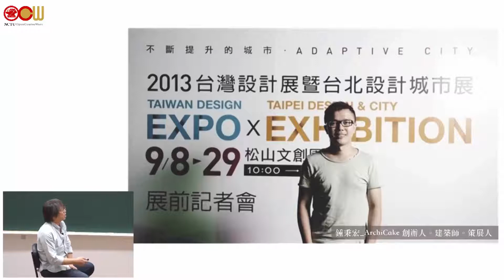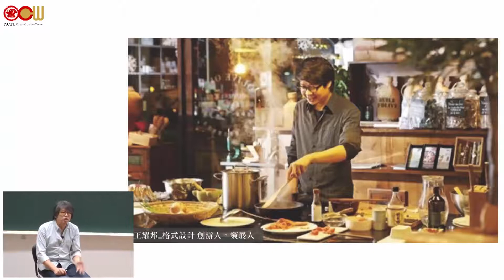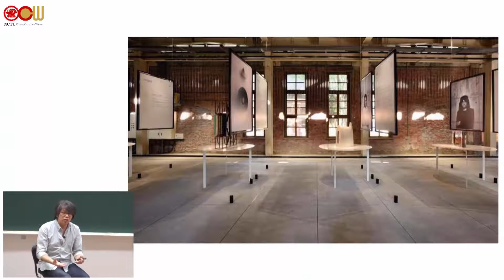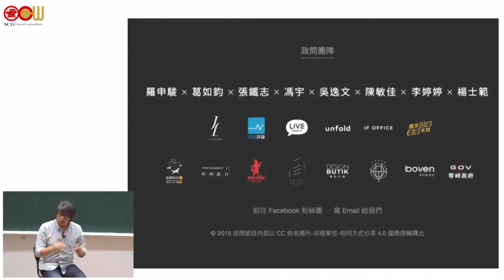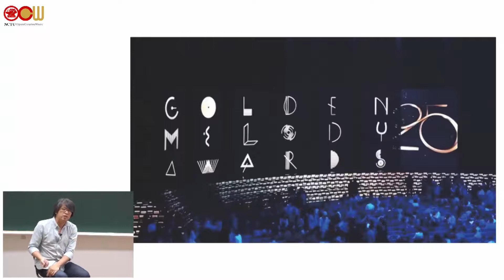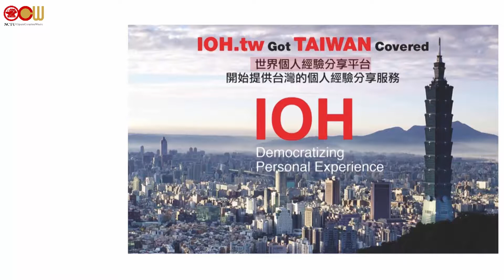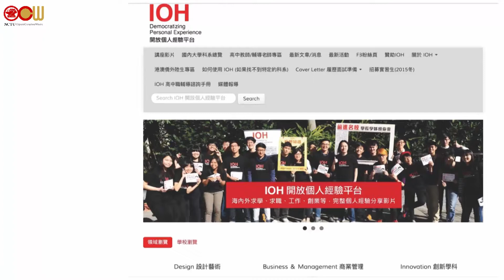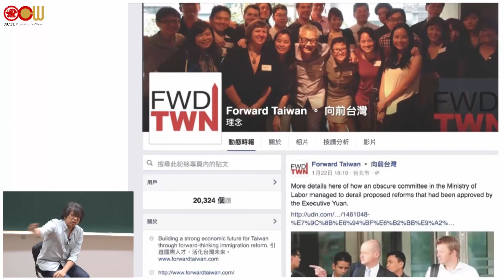Lec 14 世代啟動：Social Pumping Age－創新世代的生活美學與社會啟動 (4/5)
空間與地景

授課教師：建築研究所 龔書章老師